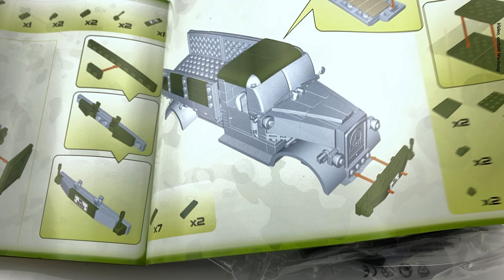COBI® Mercedes Benz L-3000S Set 2455A - Cobi Speed Build Review! Brick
Pieces: 305
Minifigs: 1
Price: 29,99€

*Set aus dem Video

My videos are meant to help adult Brick fans, as a purchase decision.
As well as to view the desired set in assembled condition.
Make Brick Speed Build videos on Youtube with passion.

I am grateful for creative feedback.

*Meine Softbox
*Mein Stativ
*Mein Mac

-Dauerwerbesendung -